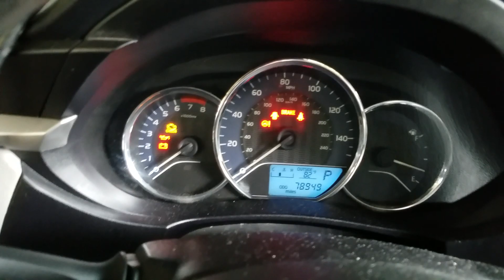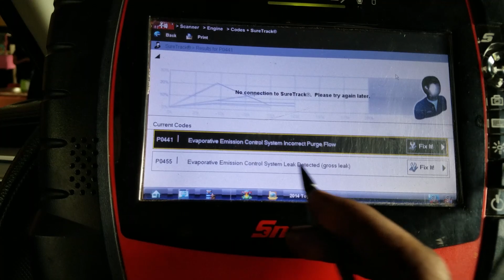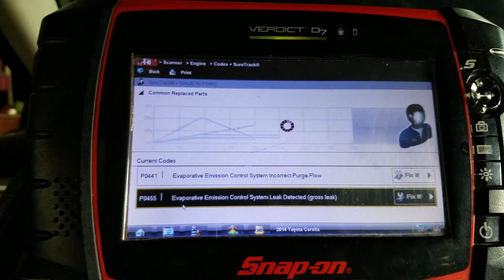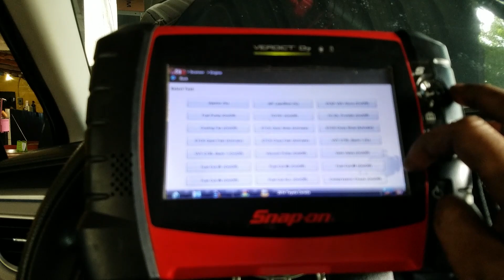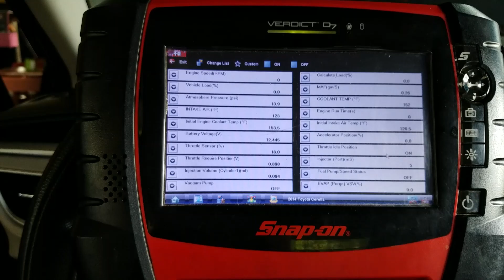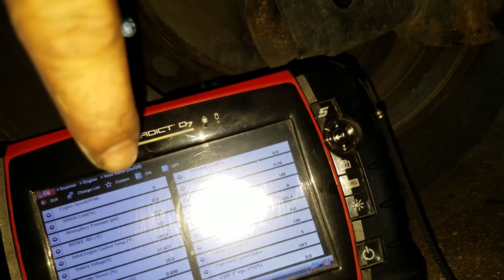TOYOTA COROLLA 2014 FUGA EN EL SISTEMA EVAP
ES MUY COMÚN EN TOYOTA ARRIBA DEL 2010 FALLA MUCHO